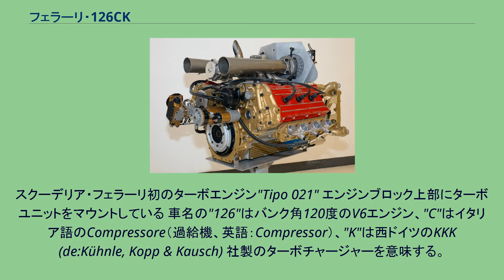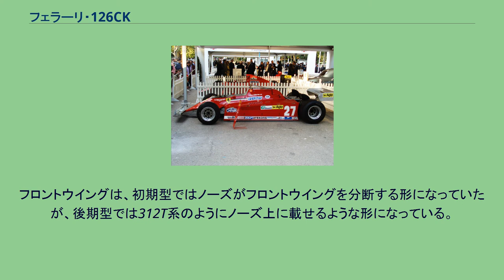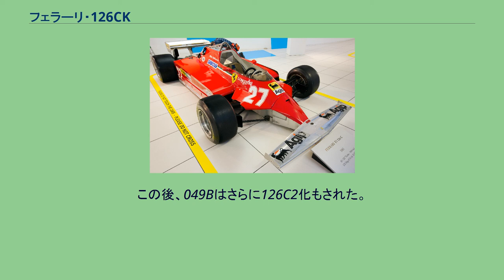フェラーリ・126CK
フェラーリ 126CK (Ferrari 126CK) は、スクーデリア・フェラーリが1981年のF1世界選手権で使用したフォーミュラ1カー。
フェラーリ初のターボエンジンを搭載し、1981年の開幕戦から最終戦まで実戦投入された。
スクーデリア・フェラーリ初のターボエンジン"Tipo 021" エンジンブロック上部にターボユニットをマウントしている 車名の"126"はバンク角120度のV6エンジン、"C"はイタリア語のCompressore（過給機、英語：Compressor）、"K"は西ドイツのKKK (de:Kühnle, Kopp & Kausch) 社製のターボチャージャーを意味する。
フェラーリは、1975年以降に4度のチャンピオンを獲得したが時代遅れの312Tシリーズに代えて、126CKを開発した。
1977年にルノーがはじめて持ち込んだターボエンジンの利点を見出し、V6ターボエンジンを採用した。
このマシンのエンジンには、Vバンクの外側から吸気し内側に排気するレイアウトが採用された。
KKK製の2基のターボチャージャーはVバンクの内側に配置され、排気バルブからタービンまでの管長を短くすることができた。
ターボラグを嫌ったマウロ・フォルギエリは、ブラウン・ボベリ社が開発したプレッシャーウェーブ・スーパーチャージャー（コンプレックスチャージャー）を採用したエンジンも試作した。
このエンジンを搭載した試作マシンは「126CX」と呼ばれた。
このエンジンはテスト走行を行ったジル・ヴィルヌーヴとディディエ・ピローニの両ドライバーからスロットルレスポンスが良いと好評を得たが、システムが複雑化することとターボの場合よりも車体の重心が高くなることから、1981年の開幕戦アメリカ西GPのフリー走行で試されただけで、採用が見送られた。
312Tシリーズの水平対向12気筒からコンパクトなV6エンジンに変更したことで、本格的なグラウンド・エフェクト・カーとして設計することができたが、シャーシはスペースフレームにアルミパネルをリベット止めして補強するセミモノコック方式のままで、エンジンパワーに対応するだけの剛性が不足していた。
この年デザイナーとして加入したハーベイ・ポストレスウェイトは「シャーシ技術は石器時代だった」「もし剛性テストをやったら、一発でチョコレートスナックのようにねじれてしまったに違いない」と語っている。
126CKは1980年にイタリアGPのフリー走行で「126C」として最初にテストされ、そこで312T5よりはるかに速いとわかった。
エンジンパワーが大きく直線では速かったが、ターボエンジン特有のひどいターボラグを持ち、タイヤに厳しく、ナーバスな操縦性のマシンであり、ヴィルヌーヴに「真っ赤なとっても速いキャデラック」と言わしめた。
それでも、ヴィルヌーヴは1981年のモナコGPとスペインGPで優勝をかざり、1980年の不調からの復活を印象づけた。
フロントウイングは、初期型ではノーズがフロントウイングを分断する形になっていたが、後期型では312T系のようにノーズ上に載せるような形になっている。
シャーシナンバーが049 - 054までの計6台製作され、1980年イタリアGPでは049が使用された。
また、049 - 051の3台はモノコック自体が強化改造を受け、049B - 051Bとして第11戦オーストリアGP以降で使用された。
この後、049Bはさらに126C2化もされた。
ジル・ヴィルヌーヴがドライブした126CK